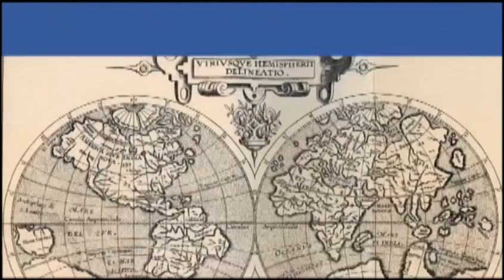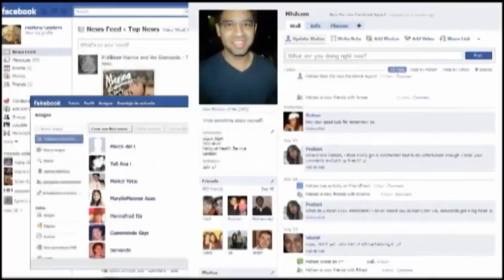Buscamos líderes, nueva generación.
Como integrarse al equipo de trabajo de Grupo Continental Empresarial Independiente de bebidas y alimentos.

Como empezar; para desplegar todas las opciones dar clic abajo en MOSTRAR MÁS

 LA EMPRESA TIENE UN SISTEMA DE PAGOS DEL ALTO NIVEL.

1.- GANA DE 20 HASTA 50% DE GANANCIAS EN VENTAS,
2.- GANA UN BONO DE 500 DÓLARES,
3.- FORMA EQUIPOS DE TRABAJO.
4.- RECIBE DESDE 1 HASTA 10% DE COMISIONES DE CADA UNO DE LOS MIEMBROS DEL EQUIPO O EQUIPOS.
 5.-APOYA A CADA UNO DE LOS MIEMBROS DEL EQUIPO A GANARSE EL BONO Y LA EMPRESA TE ENTREGARA 500 DÓLARES POR CADA  UNO QUE SE QUE SE GANE DICHO  BONO.

Por internet:
En inscribete en línea dando clic en quiero ser empresario Omnilife.

Buscar su país y llenar el contrato. Mis datos  se ponen donde dice datos del presentador, este código 3597788GSC
 Visitando un centro de distribución el mas cercano en su país y ciudad
Localiza el centro de distribución mas cercano y su estado en su país por ejemplo en:

Para integrarte a la empresa tienes que adquirir una membrasia que vale 500 pesos mexicanos o el equivalente de tu moneda en tu país,Al ingresar al centro de distribución mas cercano a su ciudad, usted paga su membresía, le entregaran un kit, que contiene varios regalos muy importantes, ycontiene un CONTRATO DE DISTRIBUCIÓN, que usted deberá llenar con sus datos personales, y los siguientes datos:
 Nombre: Cosme Antonio Garcia Solis.   Código: 3597788GSC

El costo de su membresía varía dependiendo su país

QUIERE RECIBIR MAS INFORMACIÓN DIRECTAMENTE, DESDE NUESTRAS OFICINAS PARA INTEGRARTE A NUESTRO EQUIPO DE TRABAJO.

Puede saber si hay alguna  opción para usted en su ciudad o país por ejemplo para:

Ciudad de México (DF), Estado de México

Para los estados de la República Mexicana.
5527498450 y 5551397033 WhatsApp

Para Estados Unidos de Norte América (USA), y Australia
Puedes comunicarte al : 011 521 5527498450 y 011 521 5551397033 WhatsApp

Para países de Centro América, Sudamérica, Union Europea ( España)

Preguntar por Sr. Cosme Antonio Garcia Solis
Distribuidor Mercantil Independiente